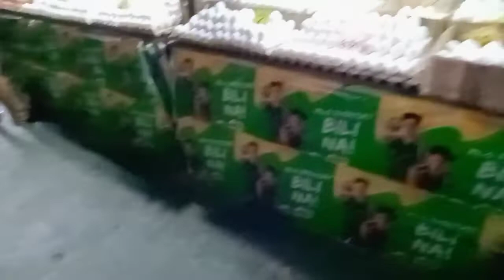buhay empleyado part 14 gala Sa bayan Ng daraga albay